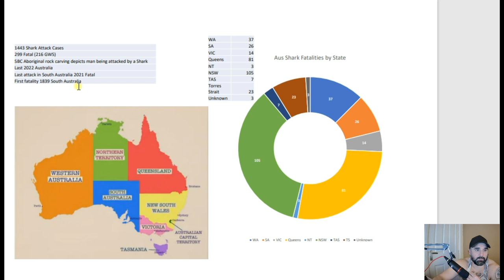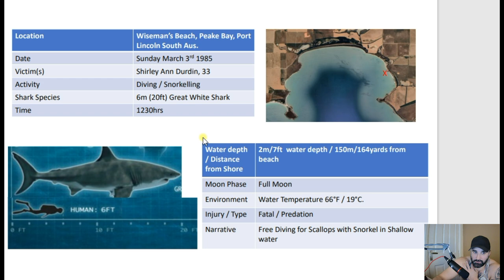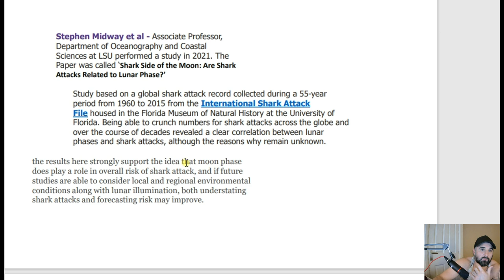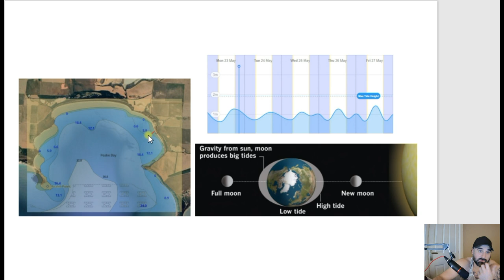Episode 35 - Shark Attack Case Files - 'Shark Side of the Moon'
Exploring shark attack case files and facts / information surrounding the attack.